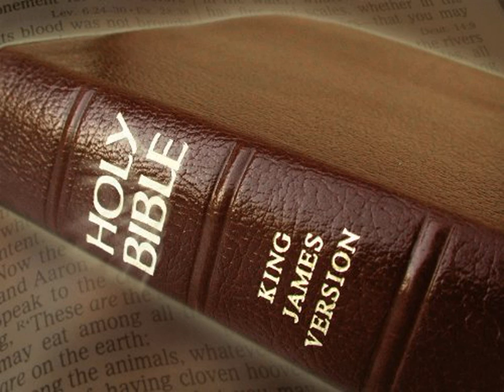King James Version Bible Audiobook Book of Psalm Chapter 049